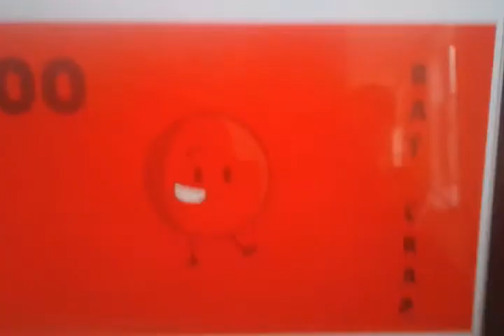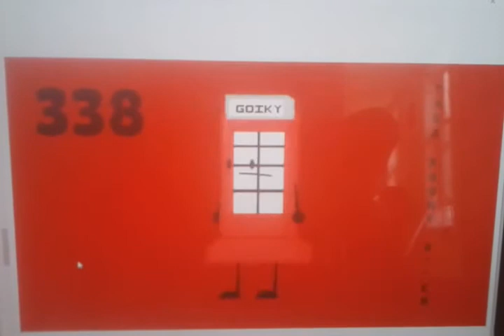My EBTNL Preview 1: Dumb - Pointless (400 - 301)